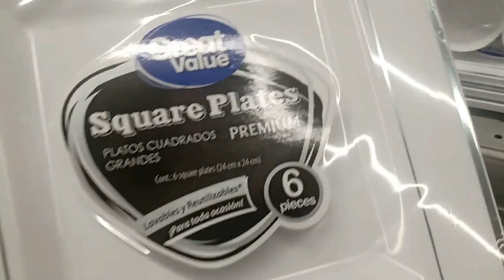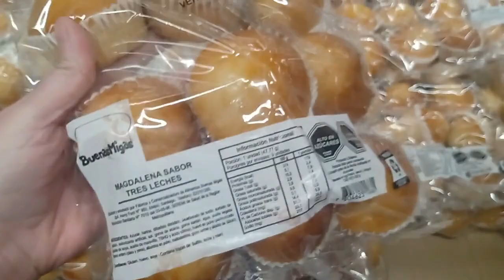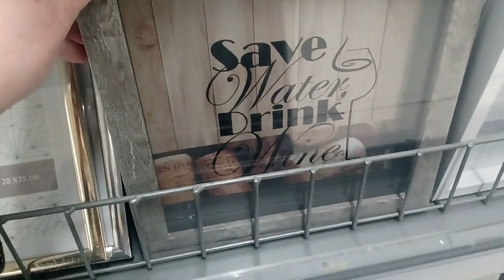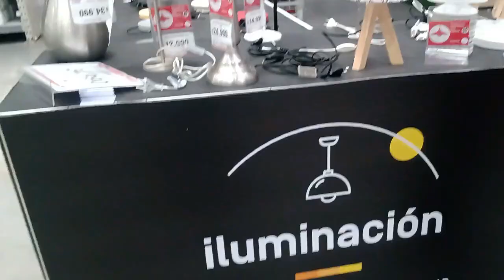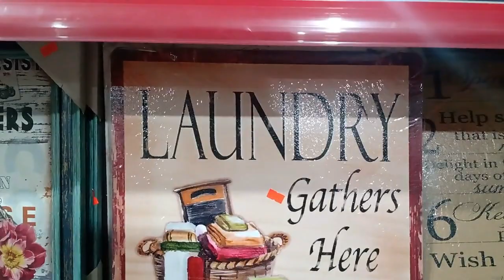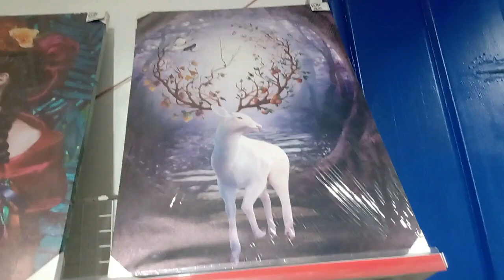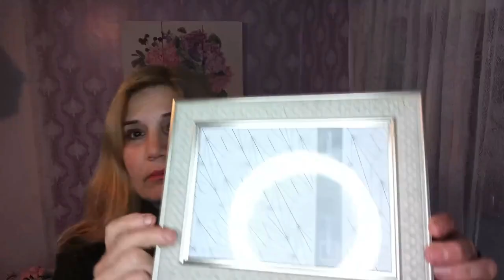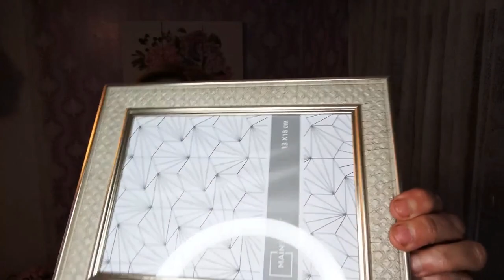LOS PRECIOS EN EL LIDER /ME FUÍ DONDE LOS CHINITOS Y ENCONTRE MI LAMPARA/ANITA LIAK VLOGS